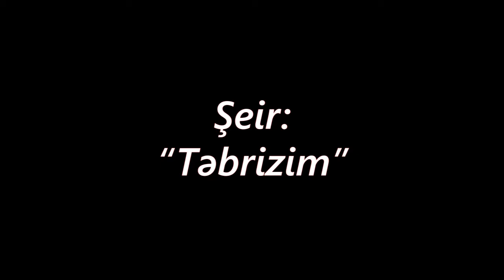Müəllif:Süleyman Rüstəm Şeir: 'Təbrizim' Səsləndirən:Mirzəyeva Səkinə